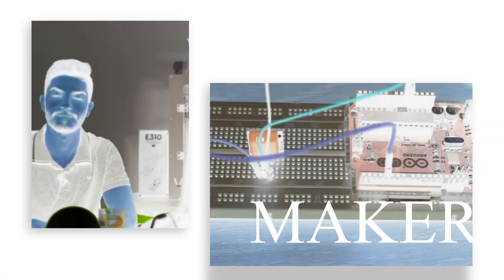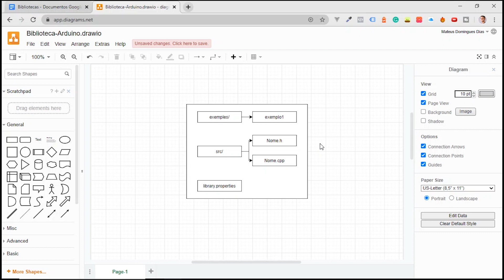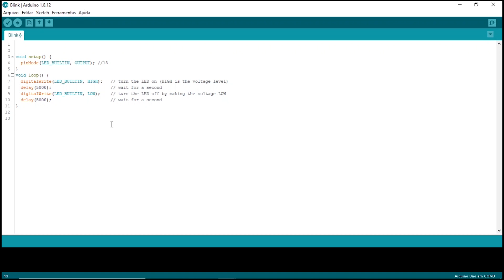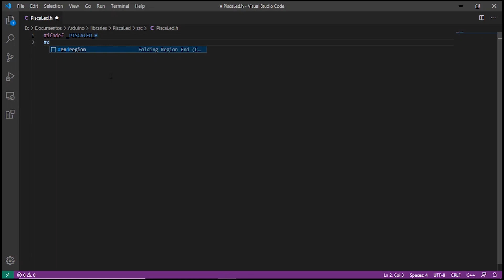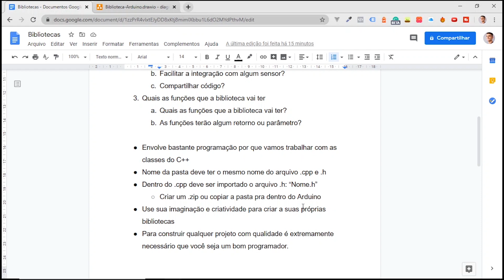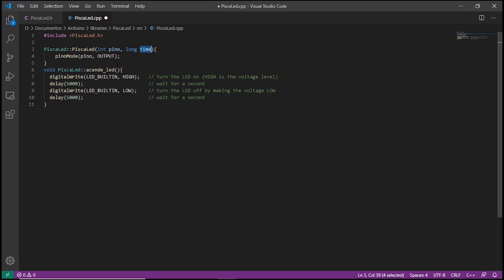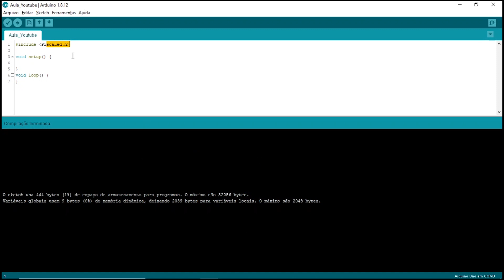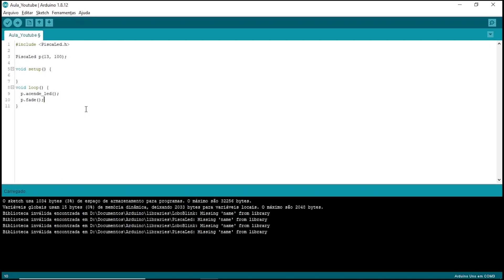Como criar bibliotecas para Arduino? (O GUIA DEFINITIVO)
Aprenda nessa aula como criar bibliotecas para Arduino e Esp32
Entenda como estruturar uma biblioteca, e o passo a passo para criar a sua própria.

✅ Se Junte A Mais de 3252 Alunos no meu Curso de Arduino Para Iniciantes: